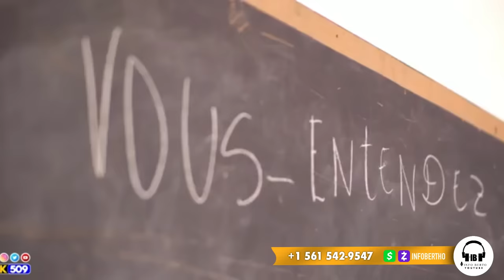BABEKYOU ANVAYI ARIEL…AYAYAYY…84 MILYON SA NAN DLO…APALI PAPA…SA YO TAP CHÈCHE A YO JWENN LI.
InfoBerthoBABEKYOU ANVAYI ARIEL…AYAYAYY…84 MILYON SA NAN DLO…APALI PAPA…SA YO TAP CHÈCHE A YO JWENN LI.